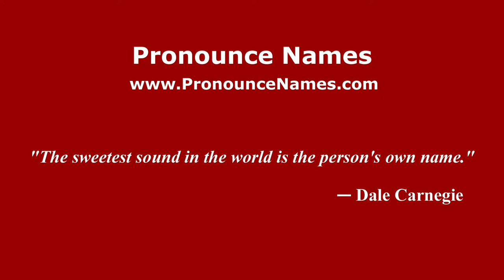How to pronounce Santiago Gentiletti (Spanish/Argentina) - PronounceNames.com